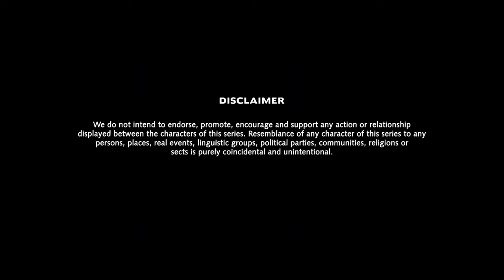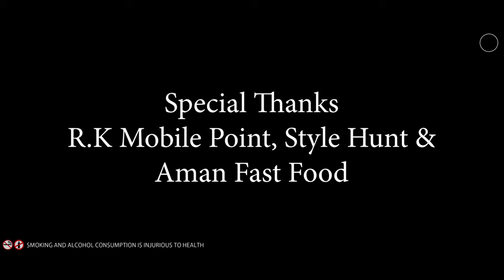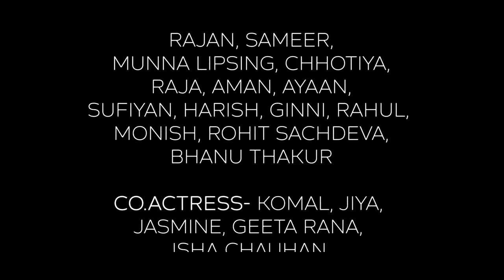Episode 4 || Vikasnagar files || By Dunwood Films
Vikasnagar Files
Season- 1
episode-4

Directed by
S.T.B Video Factory

Cast
Actor- Shah Tauseef
Actress- Shah Kaneez
Co.Actor- Pushpendra Tiyagi,
Ashif khan(Badshah),
Kashif Khan, Sam Ansari,
Azaz Chaudhry,
Bittu Khan, Wazir Khan,
Rakib Khan, Shakir(Tutu)
Sajan khan, Satyam,
Rajan, Sameer,
Munna Lipsing, Chhotiya,
Raja, Aman, Ayaan,
Sufiyan, Harish, Ginni, Rahul,
Monish, Rohit Sachdeva,
Bhanu Thakur

Co.Actress- Komal, Jiya,
Jasmine, Geeta Rana,
Isha Chauhan,
Nidhi Chhetri, Sejal Kaur,
Gurpreet Kaur, Sanaya Rana,
Anju, Tannu
Special Thanks- Sahjad,
Gulsher,
Sanjay Gupta, Gagan Sethi